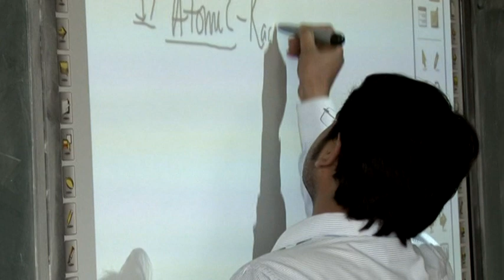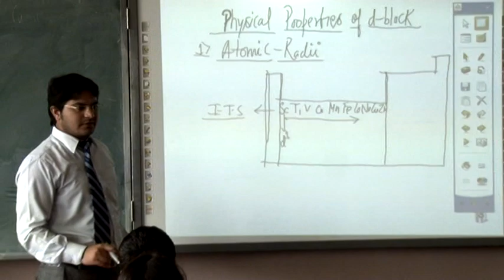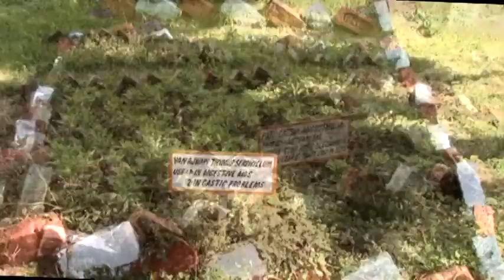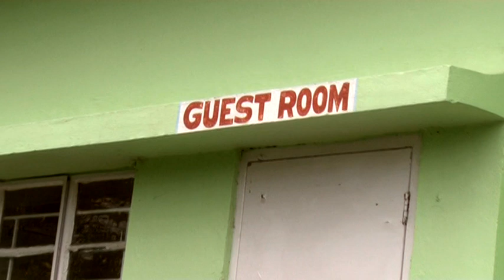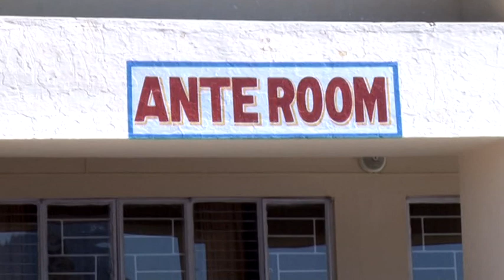Movie - Gen B C Joshi Army Public School Pithoragarh Uttarakhand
Gen B C Joshi Army Public School is a residential school where all classrooms are equipped with projection facility and interactive board.  All major sports facilities like football, cricket, basketball, lawn tennis, table tennis, volleyball, squash, golf, horse riding, badminton, taekwondo etc are available.